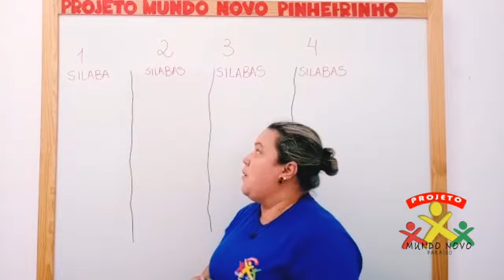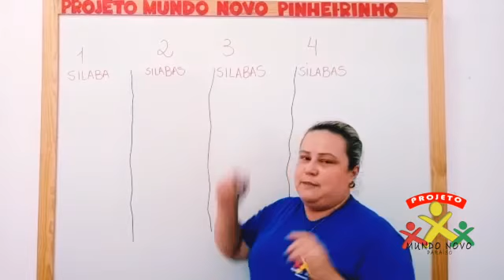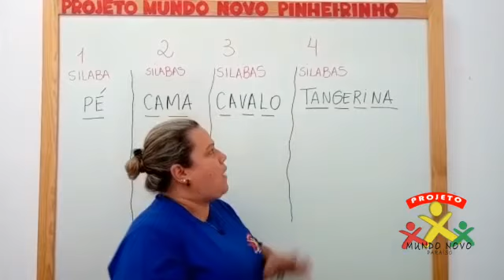Oficina de Oreintação aos Estudos / Classificação de palavras quanto ao número de silabas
Olá amiguinhos! vamos aprender mais um pouco sobre a classificação das Palavras? Então assistam comigo a esta videoaula da Prof Erika!